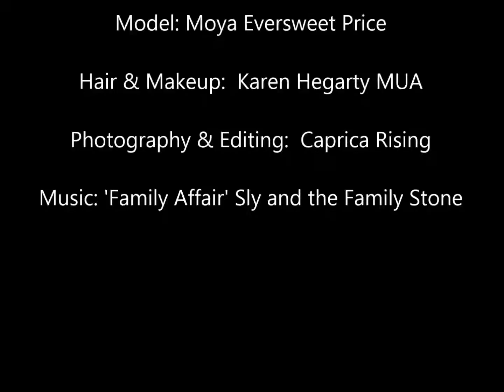MOYA EVERSWEET PRICE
Moya Eversweet Price Christmas Shoot 2014